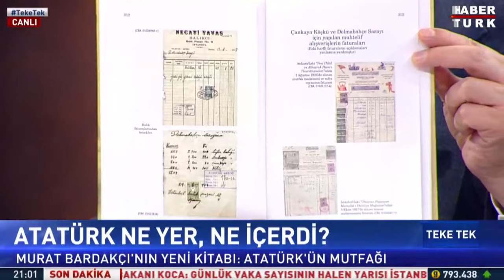Tarihe nasıl bakmamız gerekir? | Teke Tek - 18 Ocak 2022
Murat Bardakçı'nın yeni kitabı: Atatürk'ün Mutfağı... Atatürk ne yer, ne içerdi? Atatürk'e dair bilinmeyenler neler? Tarihe nasıl bakmamız gerekir? Libya ve Ege adalarının ilişkisi ne? Abdülhamit'e ait ne doğru, ne değil? Kırım'ın tarihçesi ne? Siyasette neler konuşuluyor? Sokağın gündeminde ne var? Osmanlı neden yıkıldı?

Teke Tek'te Fatih Altaylı sordu; Habertürk Yazarı Murat Bardakçı ve Tarihçi-Yazar Prof. Dr. Erhan Afyoncu yanıtladı.